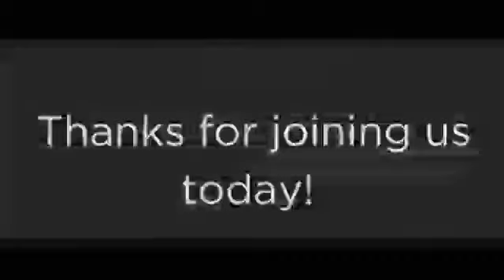Episode 13 - Frog who dared to hop out of the well ft. Abhinav Goel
Everyone's got his own experiences and this podcast episode features Abhinav Goel, who narrates his life experiences which resonate well with many out there. Do tune in!